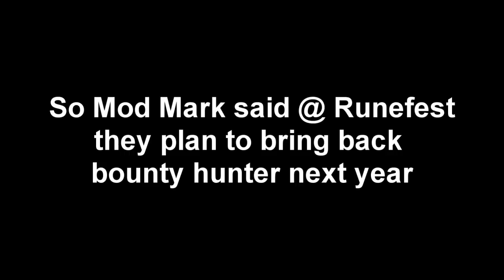Rudy V8 mini pk vid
Just some midnight pking :)

expect more possibly soon i was just making sure i could still switch ect.  Stopped pking cuz of all the pjers.  thy seem to have left with all the bots :)